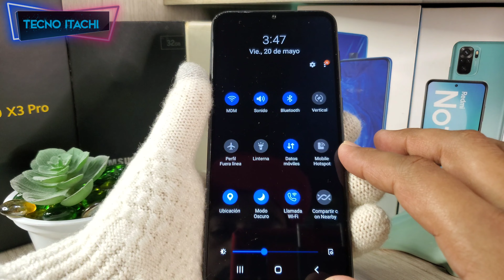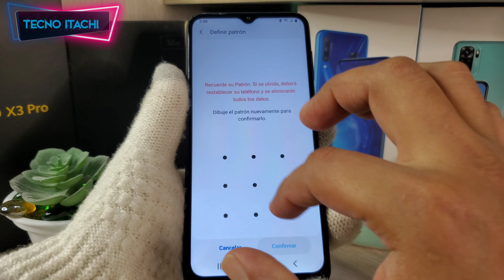Samsung A03 Core / Como Poner Modo Oscuro y Activar Bloqueo De Pantalla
como Activar el bloqueo de pantalla y el modo oscuro en un samsung a03 core de manera correcta en un samsung a03 core Android 11

saludos 🤗